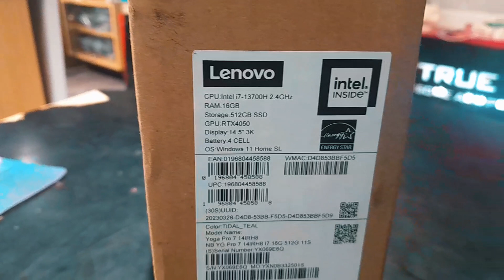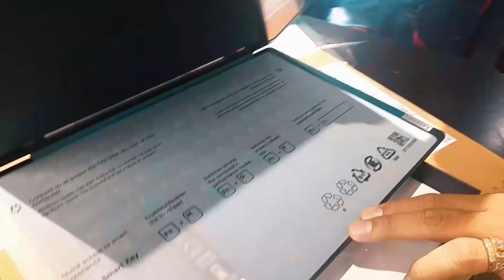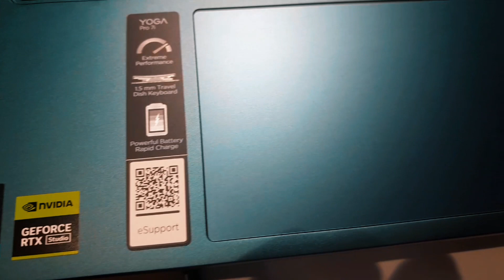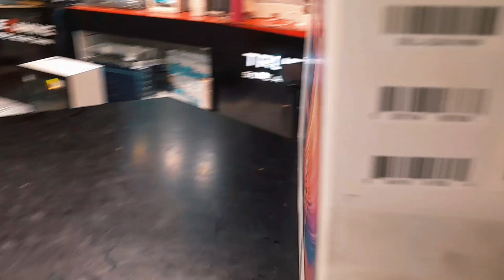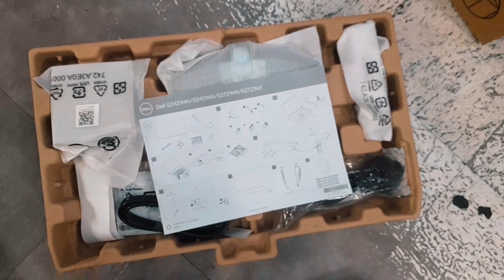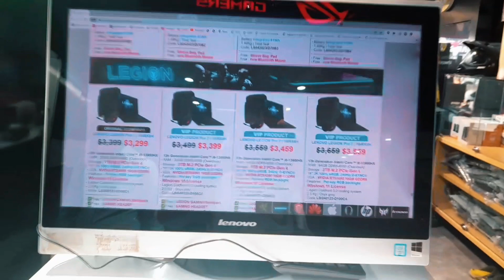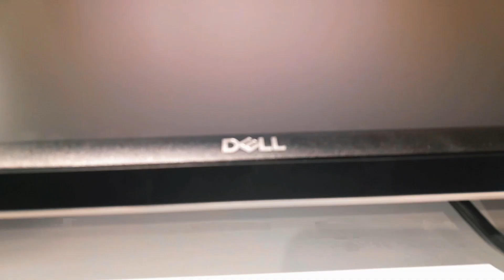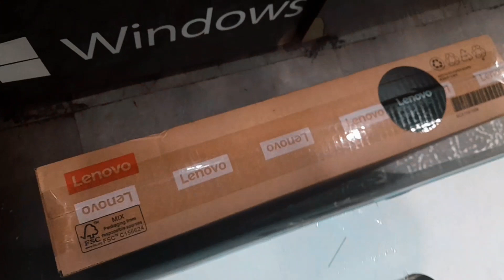LEVNOVO YOGA Pro 7i Core I7 GEN 13th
lenovo yoga book 9i price khmer,lenovo yoga book 7i ,lenovo yoga book 9i price, notebook lenovo 2023